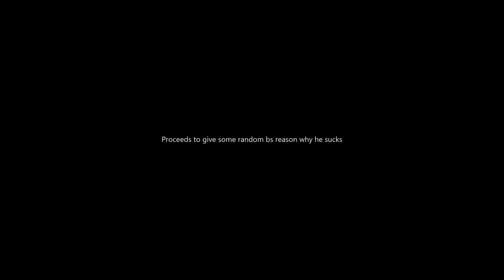ARTiro VS Zezz | Creative Warrior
The return of the Creative warrior series with a lot of memes and epic moments! Enjoy ;)

You can directly talk to me and we love sharing memes ;)

Also, if you haven't already, make sure to check out my super cool "Choose Your Own Fortnite Adventure interactive video! Click this link to explore the maze and have fun

Are you a fan of Trivia? If yes, then take a look at my interactive Trivia video! Click on this link to see how much you really know about Fortnite

My Channel Showcases: Fortnite, Minecraft, Inde games, Horror games, surval games, humor, funny conent, memes, jokes, entertainment, music, parodies, intense gameplay, walkthroughs, narration, commentary, epic videos, cool videos, live streams, live, stream, fortnite live stream, giveaways, fans, playing with fans, smp, Minecraft smp, Dream, Dream SMP, ARTiro, ARTiro SMP, Minecraft with fans, fortnite with fans, fortnite controller sensitivity settings, fortnite controller sensitivity xbox, fortnite controller sensitivity guide, fortnite controller sensitivity season 4, fortnite controller best edit sensitivity, fortnite console controller sensitivity, controller sensitivity fortnite linear, fortnite controller edit mode sensitivity, fortnite elite controller sensitivity, xbox elite controller sensitivity fortnite, controller sensitivity for fortnite, find perfect sensitivity fortnite controller, good fortnite controller sensitivity, fortnite controller low sensitivity, fortnite mobile controller sensitivity, controller targeting sensitivity fortnite meaning, controller sensitivity fortnite xbox one, fortnite controller settings ps4 sensitivity, wireless controller sensitivity fortnite ps4, controller sensitivity fortnite ps4 2019, switch pro controller fortnite sensitivity, perfekte controller sensitivity fortnite, best fortnite controller sensitivity settings, controller scope sensitivity fortnite, controller targeting sensitivity fortnite, the best controller sensitivity fortnite, fortnite update controller sensitivity, wireless controller sensitivity fortnite, what controller sensitivity fortnite, fortnite controller sensitivity xbox one, best fortnite controller sensitivity xbox, my fortnite settings ps4 fortnite,fortnite battle royale,best fortnite player,fortnite gameplay,fortnite pro player,fortnite funny moments,fortnite live,fortnite update,fortnite new,fortnite funny,best console fason 4,fortnite funny,fortnite moments,fortnite best moments,fortnite funny moments,fortnite fails,fortnite gameplay,fortnite live,fortnite new,fortnite wtf,fortnite daily,season 4 fortnite,fortnite volcano,fortnite season 4 trailer,fortnite best,fortnite season 4 battle pass,new fortnite update,fortnite,fortnite wtf moments,fortnite season 4 map fortnite settings pc, fortnite settings season 4 linear, fortnite settings xbox one, fortnite settings chronic, fortnite settings console, fortnite settings ps4 season 4, fortnite settings for ps4, fortnite settings not saving, fortnite settings aim, fortnite settings and keybinds, fortnite settings ali a, fortnite settings aydan, fortnite settings account, fortnite settings and what they do, fortnite settings aim pc, fortnite settings ads, fortnite settings after update, fortnite settings best, fortnite settings builder pro, fortnite